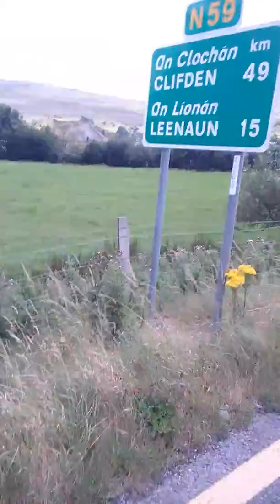Mit dem Motorroller durch Irland 2017 hinter. Westport (27)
Mit dem Motorroller durch Irland 2017
Landstrasse von Westport nach Clifton